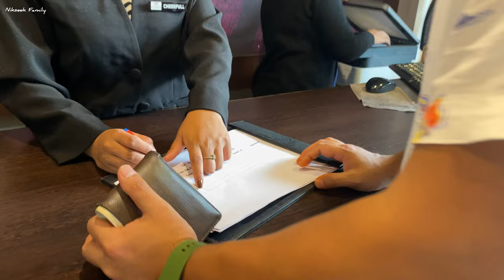Cherrapunji(Sohra)Best place to visit in meghalaya//Polo orchid Resort//infinity pool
Cherrapunji Best place to visit in meghalaya//Polo Orchid Resort //Infinity Pool//North East India 🇮🇳
About this video : This video is all about Nikseek family trip to meghalaya Cherrapunji in this summer !! It very fun  & Trill to travel in such a beautiful place with beautiful weather .